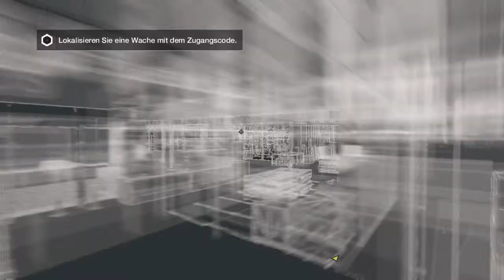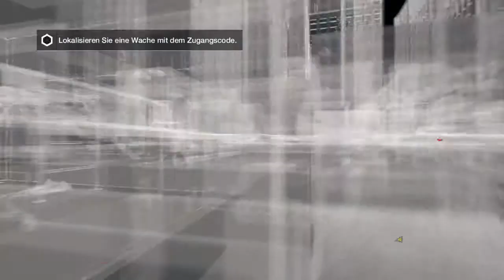Let's Play WATCH DOGS #3 Stets der große Bruder!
Hier ist euer Part 3, Leute ;-)

Lg Joker :p